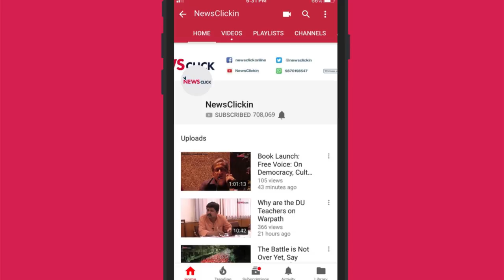चुनाव 2019: मोदी राज में वाराणसी बदहाल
काशी की नब्ज़ Pulse of India  को टटोलने के लिए वरिष्ठ पत्रकार भाषा सिंह पहुंची वाराणसी। जिस गंगा मइया के बुलावे पर प्रधानमंत्री नरेंद्र मोदी ने यहां से 2014 में भी चुनाव लड़ा था, वहां के वासियों से कितना इंसाफ किया, वाराणसी की जनता के क्या मुद्दे हैं, क्या है उनका दुख-दर्द और क्या इसकी कहीं सुनवाई है कि नहीं। मोदी के वाराणसी आने भर से साफ-सफाई करने वाले डोम समुदाय के लोग खौफज़दा है क्योंकि उन्हें उजाड़ दिया जाता है। तमाम दावों की कलई खुलती है, उनके पास जाकर-रहने को घर नहीं, पीने को पानी नहीं, खाने को अनाज नहीं...। मल्लाह समेत बाकी समाज भी तबाह है।